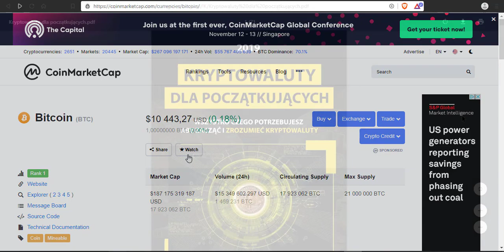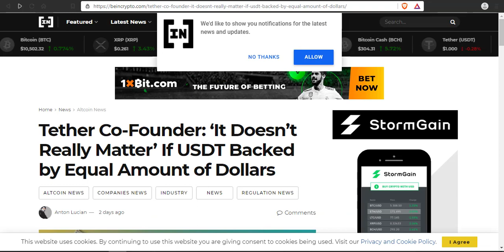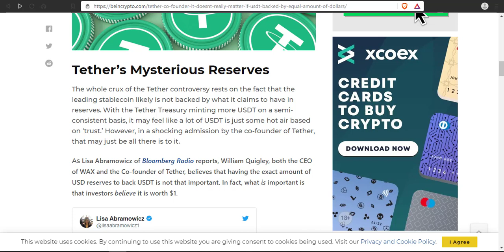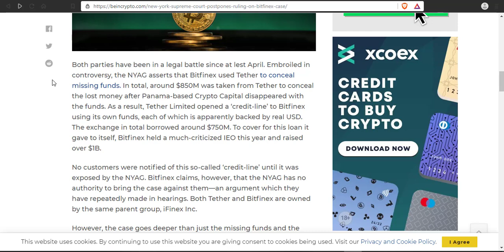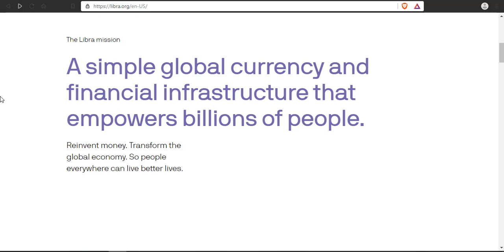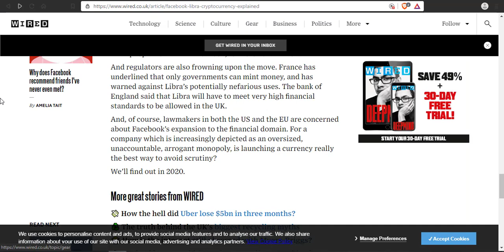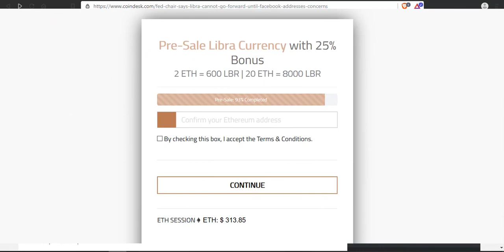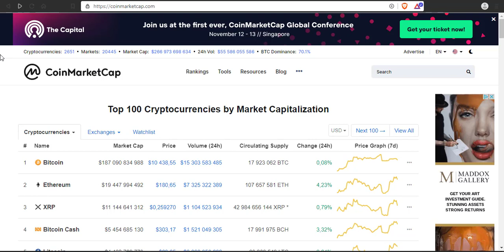CZY LIBRA UJRZY ŚWIATŁO DZIENNE? | TETHER NIE MA POKRYCIA W DOLARACH | UWAGA NA SCAMY!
William Quigley, zarówno CEO WAX, jak i współzałożyciel Tether, uważa, że posiadanie dokładnej kwoty rezerw USD na pokrycie USDT nie jest tak ważne. W rzeczywistości, co jest  ważne to, że inwestorzy  wierzą,  że jest wart 1 $.
Libra pod ostrzałem rządów - czy uda się uruchomić Facebookcoina?
SCAM Libra - jest tego bardzo dużo - apeluję, nie dajcie się nabrać.